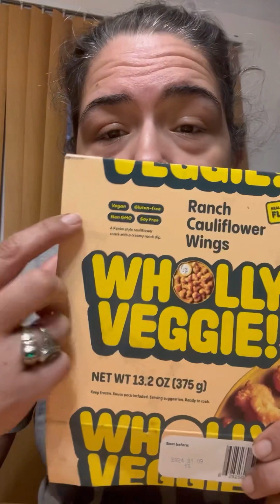Wholly Veggie Ranch Cauliflower Wings Review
Hey guys. So If I’m not mistaken I found these at target in North Haven.  They looked interesting so I figured why not give it a shot.